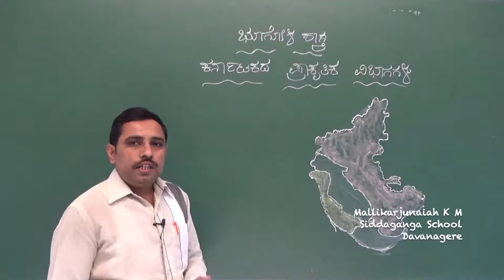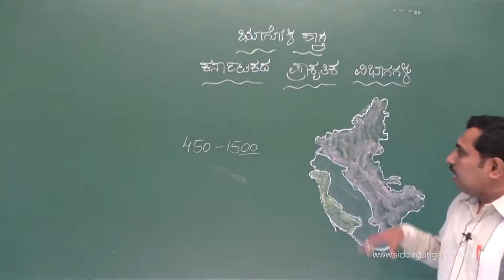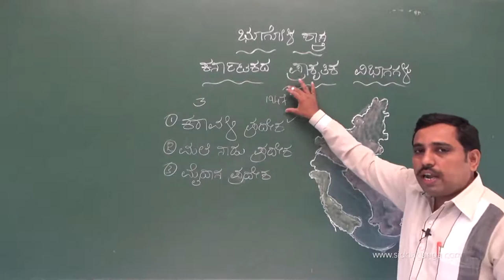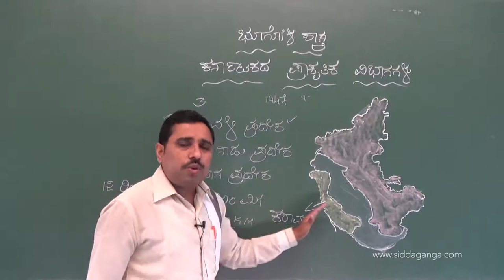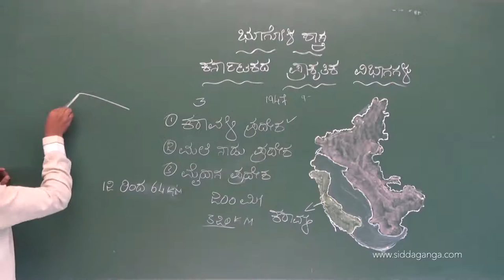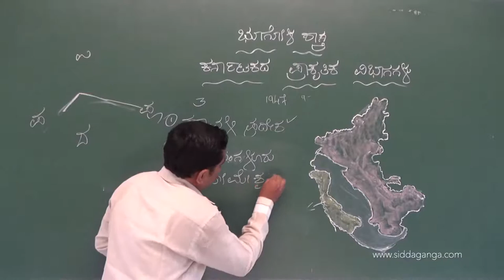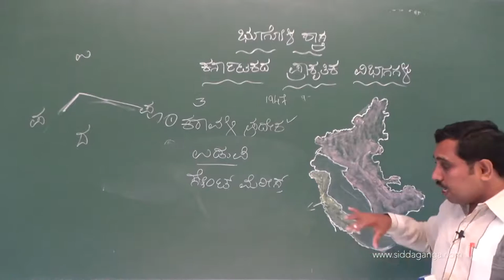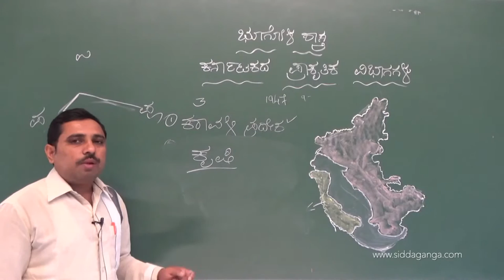STATE 9 - SOCIAL - KARNATAKADA PRAKURTHIKA VIBHAAGAGALU - PART 1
Social studies by Mallikarjunaiah sir